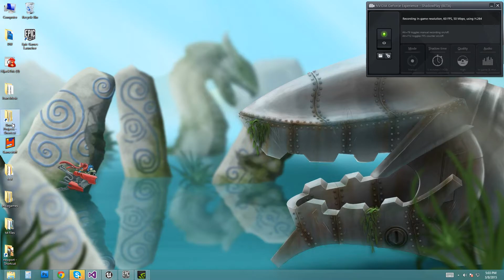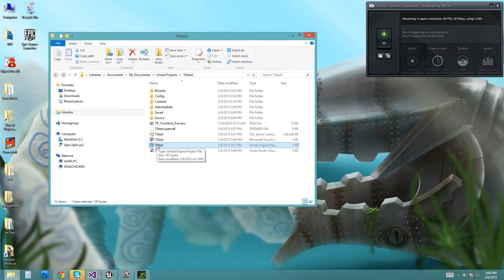Fixing a corrupt UE4 project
If you think your UE4 C++ project is corrupt or isn't acting right, hopefully this will fix it!